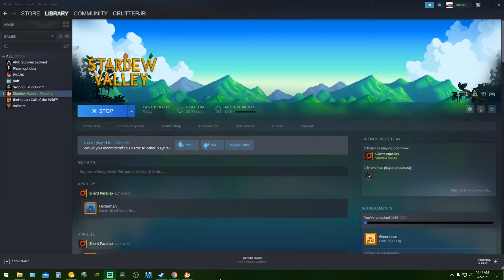Nations Farm- Stardew Valley ep13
Today Silent n I have lots of fun n still doing what farmers do lol, lets go...

Want to thank all of my loyal discord and You Tube subscribers--

--My Nations Creators, check out their sites also--
bigc4life08 / Crazy Gamer Emm / everyday420life / KingJay Gaming / Silent Parallax / Taru Hunter

--My Awesome Top Supporter--
KingWafflemongerGaming (miss you King so dang much)

Automated / Baky / CountryGirl626 / cwerther / Grunk / hawkins4x4 / Jassett4315 / JDOGG-01 / leshasta-girlygamer / MissLid / ODog1970 / ojonna / pyrostar / Reg / Spray N Pray / Starseer115 / TheBananaKing / xv_Direwolf

--My Awesome Best Friend n Server Admin--
TBF Gaming1124